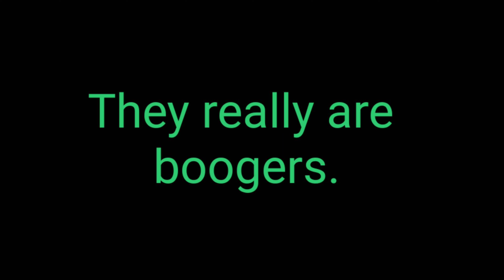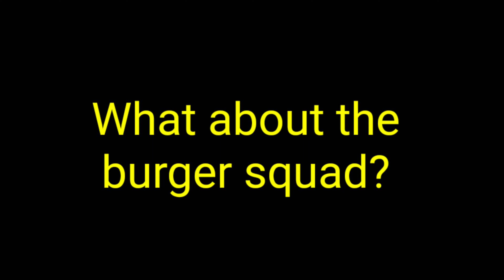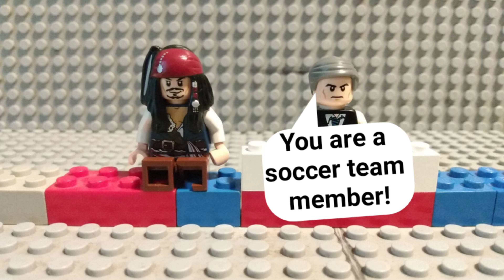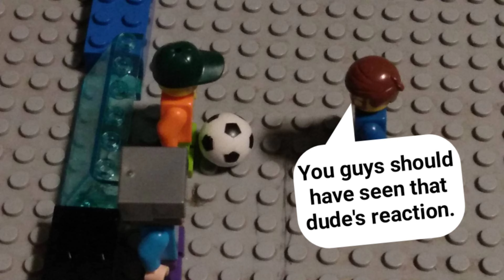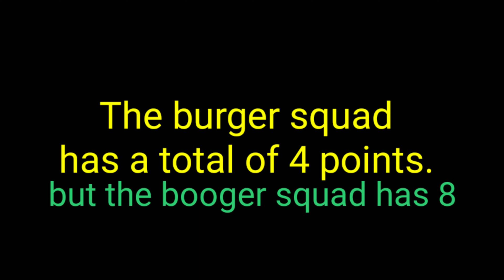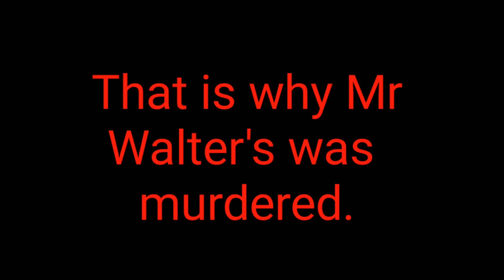Super Soccer ⚽.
Coach Walter's who likes to be called Mr Walter's sets up a tournament of his two greatest student college teams. Which team will win in the tournament of the year.

This was shot on a moto g(7) play.

 Schmidt Studios season 2 episode 11.